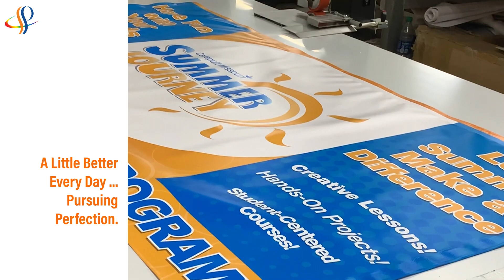Meet Our NEWEST Addition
Swift Print Communications, founded in 1912, continues to strive for perfection. Our newest addition -- the Hemtek ST banner welder -- ensures that you get a quality and consistent product every time.

We offer everything in print from large format to business cards.